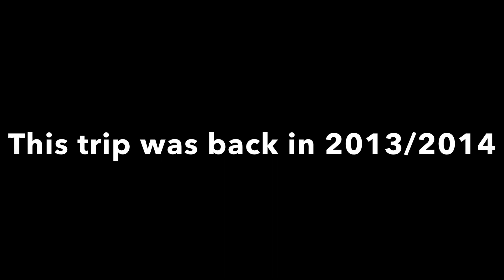Raw Footage from Riding My Bicycle Solo through Africa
Some clips l found on an old hardrive this week. This was in 2014 and took one year to reach the pyramids in Egypt after 12,000 kilometres through 11 countries🌄 I initially planned on riding a motorbike but didn’t have a license 👍